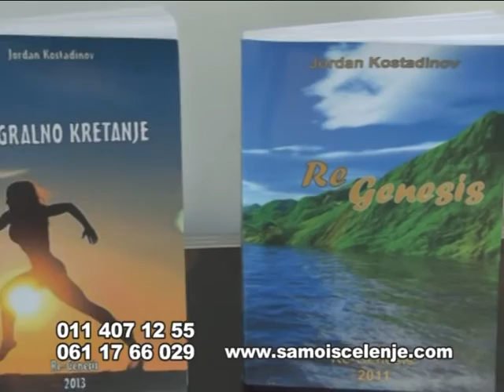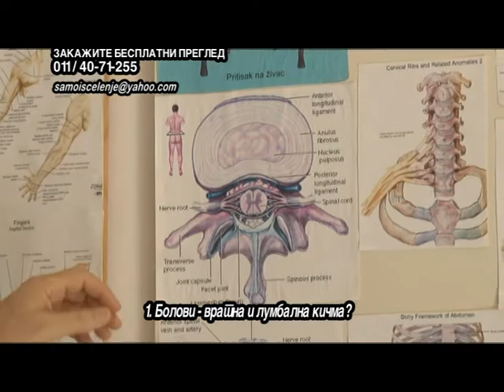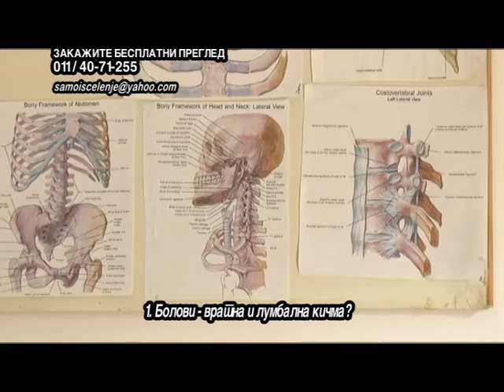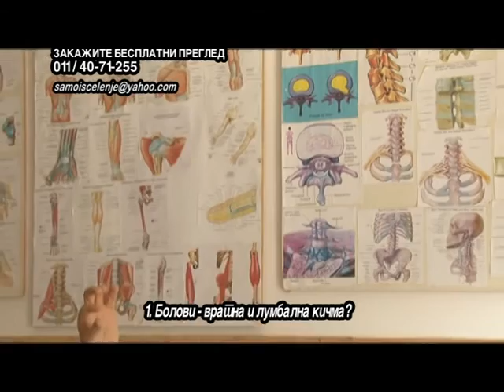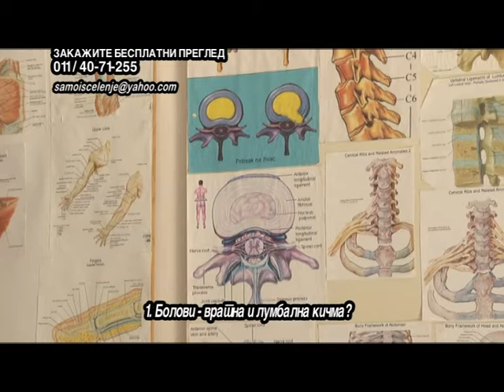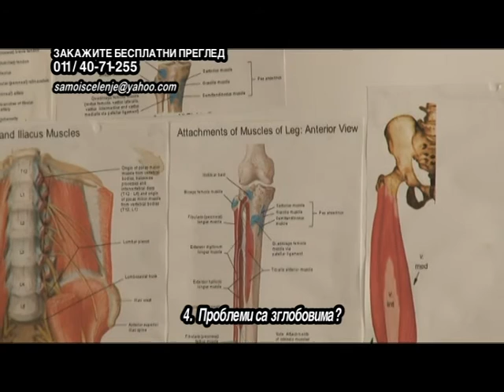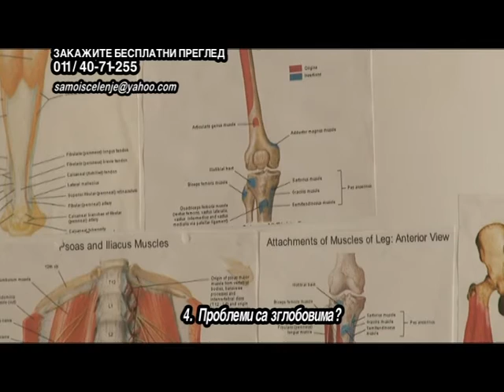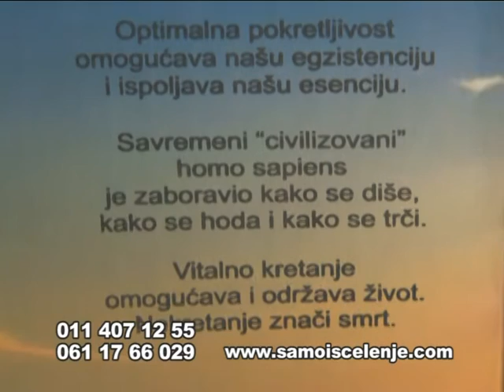Vratna i lumbalna kičma. Neuropatija, Multipla skleroza.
Uobičajeni zdravstveni problemi - odgovori na pitanja gledaoca. Etiologija, patologija i rehabilitacija. Bolovi - Vratna i lumbalna kičma. Neuropatija. Multipla skleroza. Problemi sa zglobovima. 21.09.16. Re-Genesis CXLVIII. Voditelj Vesna Antić.